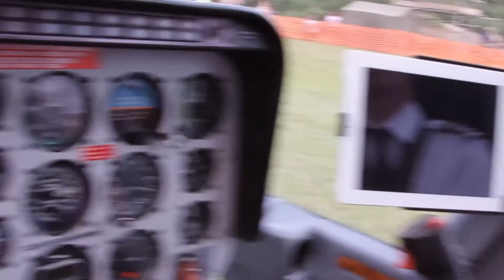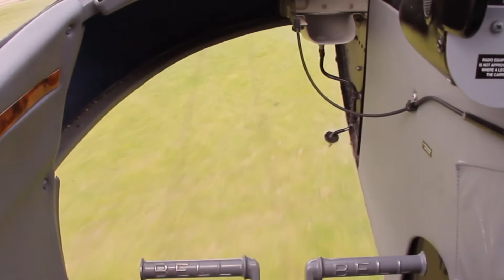Helicopter Ride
A helicopter pleasure flight I took at the War and Peace show at the Hop Farm.